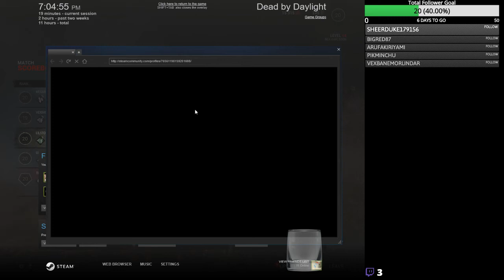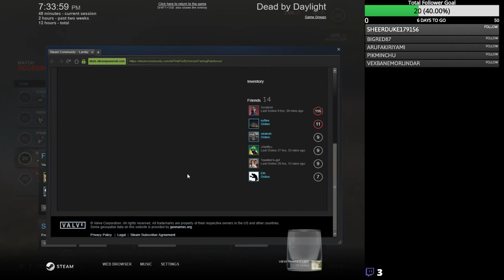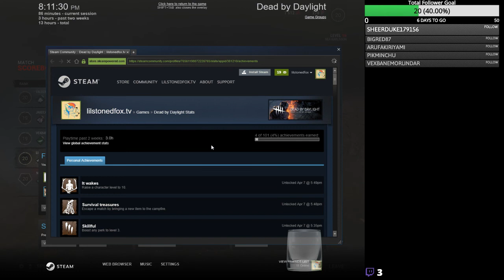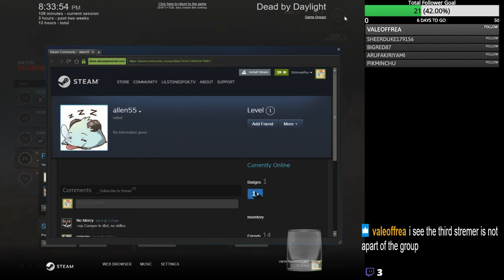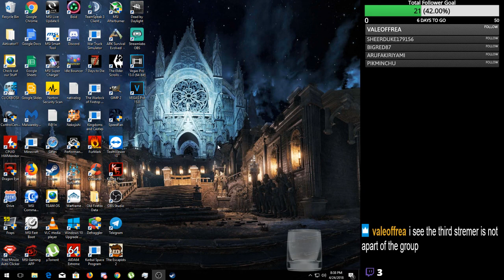dead by daylight 428